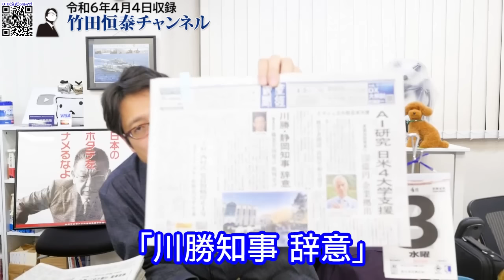静岡、川勝知事辞任！無意識の選民思想、職業差別発言｜竹田恒泰チャンネル2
竹田恒泰
作家

▼▼▼関連ページ▼▼▼